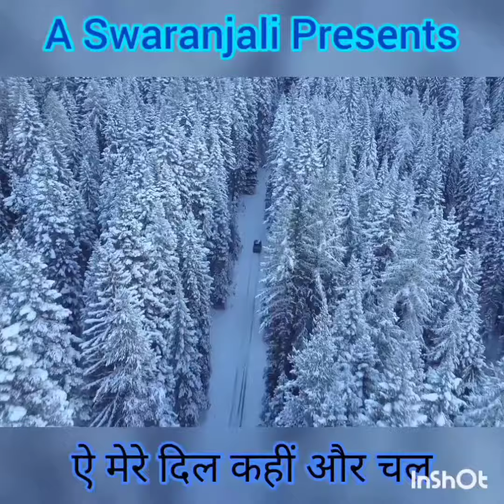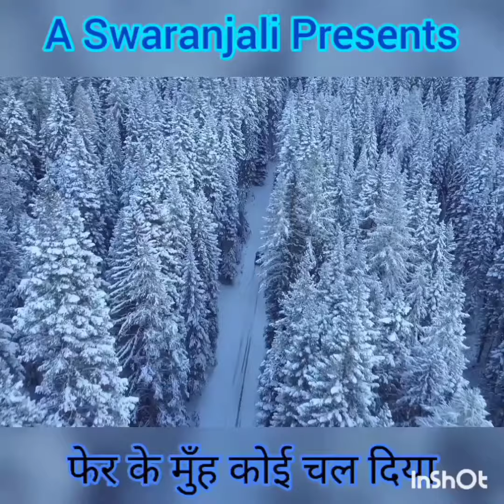Ae mere dil kahin aur chal...sung by Subhasish Bose in "SWARANJALI"